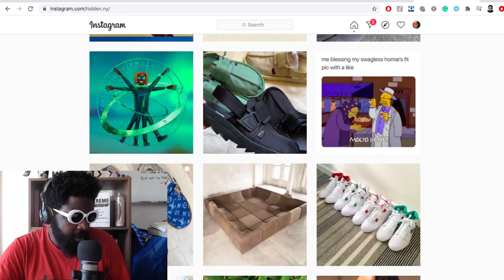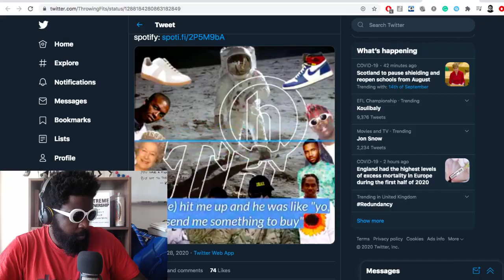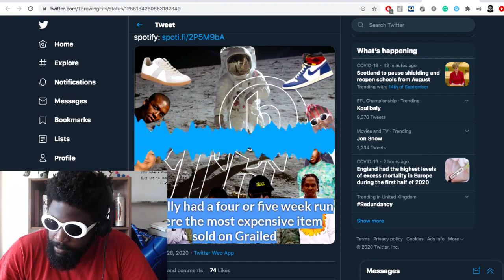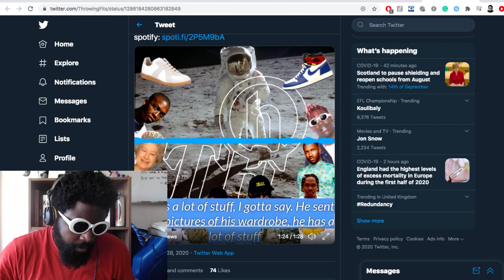is the WORST!!!